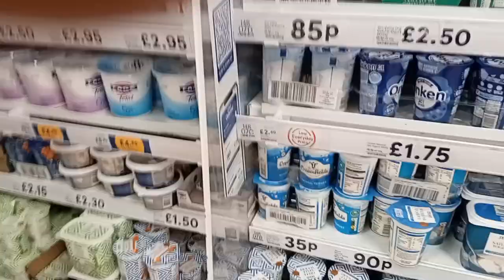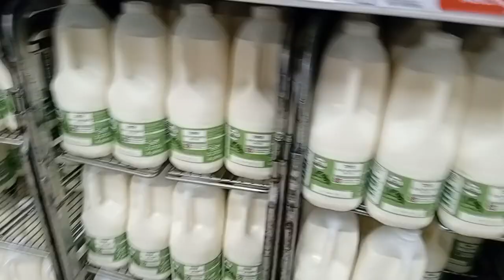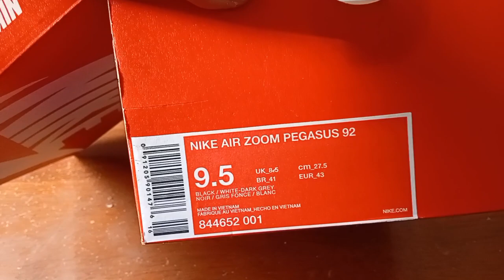Daily life routine in uk|❤️First Ramadan as vlogger|Ramadan kareem ki Shopping ☆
in this video you will learn about london shopping  and will meet different people. I make vlogs in public places in park My videos are in urdu and hindi.i also speak punjab.it about ramadan sehri and iftar.
nature lovers
shopping
urdu and hindi learning
vlog in urdu
urdu main vlog.
yourube channel kaise shuru kare?
punjabi channel.
potohari channel.
Best video in London.
visit to London.
ist video viral.
Asian food,@food village secret #